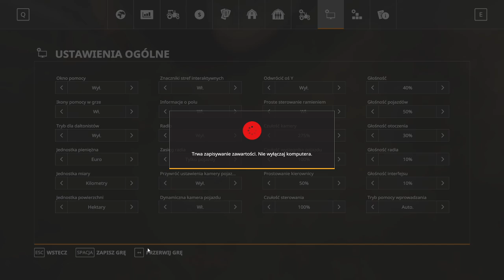🔥Mega wtopa😱co ten sąsiad narobił?, sadzenie ziemniaków💪 i siewy zboża, z kuzynem, w Farming 19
Witam,😀
dzisiaj film z 4 odcinka z serii: "od zera do milionera" z kuzynem